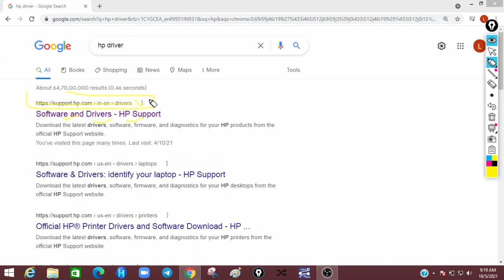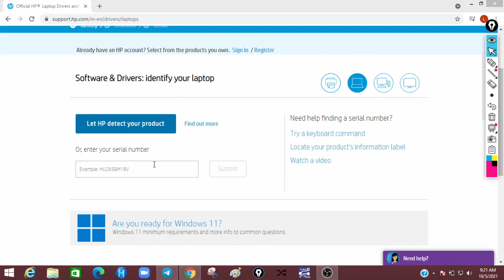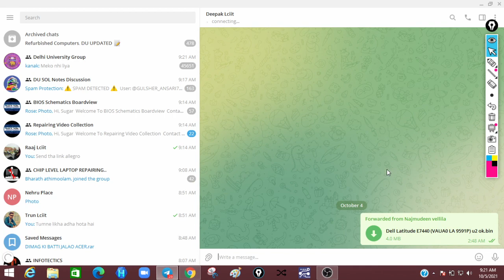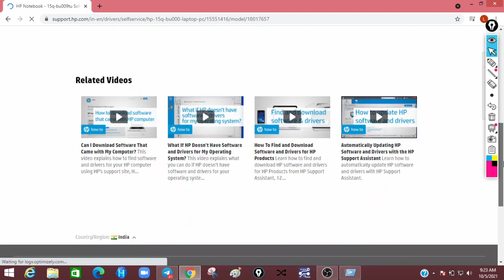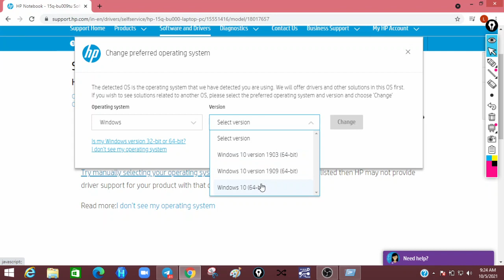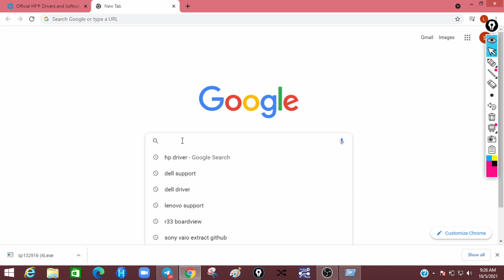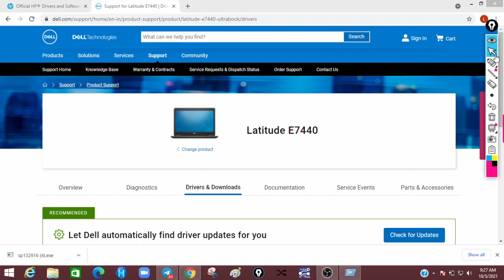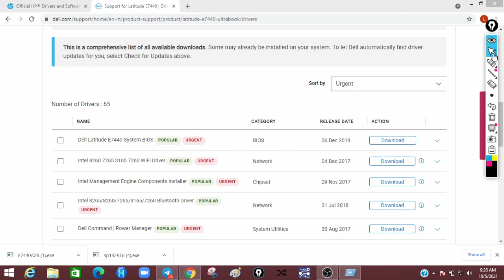HP ,DELLORIGINAL BIOS DOWNLOAD FOR WEBSITES